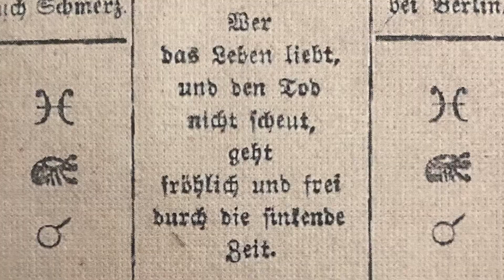Teaser - Online Kurs "Kartenlegen mit den Lenormandkarten" / Online Course "Petit Lenormand"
Ab September kannst Du im neuen Online Kurs "Petit Lenormand" in der ZukunftsAkademie das klassische Kartenlegen mit den 36 kleinen Lenormandkarten erlernen. Der Kurs bringt Dich der Geschichte dieser Karten und den originalen & modernen Bedeutungen der Karten näher. Der Kurs gibt Dir mit auf den Weg, was Du zum Kartenlegen mit den Lenormandkarten brauchst. Du kannst Dich bereits jetzt zum Kurs anmelden, nähere Informationen & Inhalt des Kurses findest Du auf der Facebook- Seite der Zukunftsakademie (Link weiter unten).

This September you can study real cartomancy & fortune telling with the 36 small Lenormand cards in the new online course "Petit Lenormand" by  ZukunftsAkademie. The course brings you closer to the history & roots of these cards and explains the original & modern meanings. It gives you everything you need to do divination with the famous Lenormand cards. You can already register for the course; for more information and the content of the course feel free to visit the Facebook page of the Zukunftsakademie (link below).